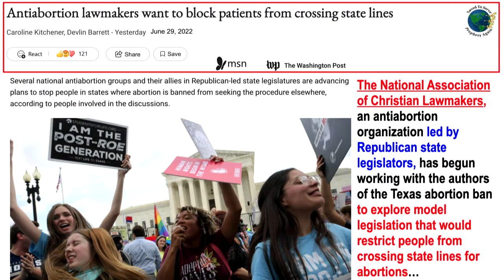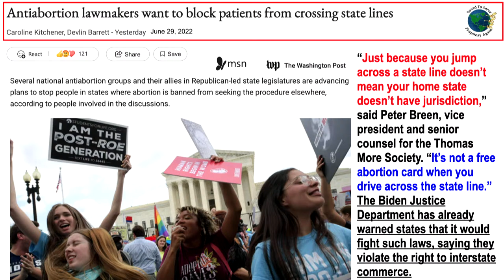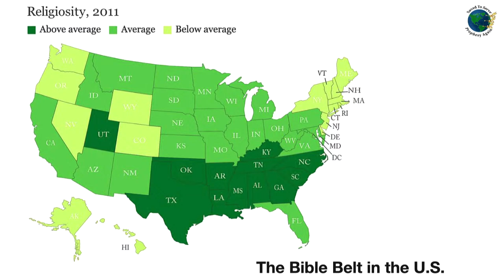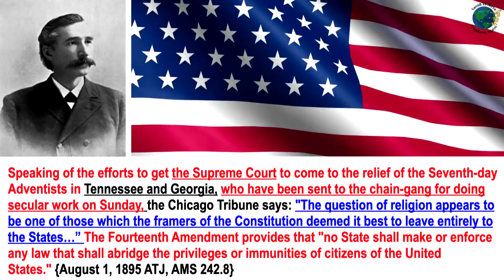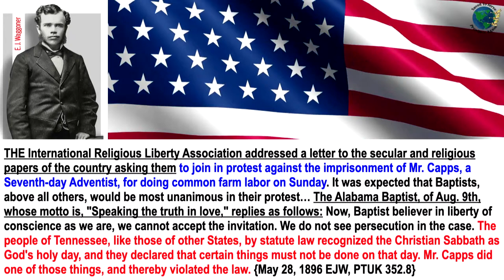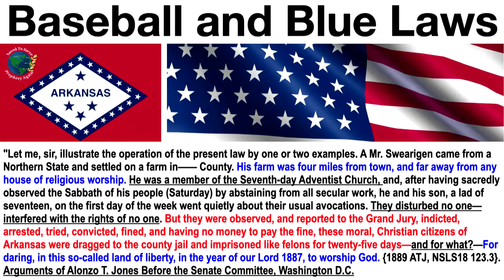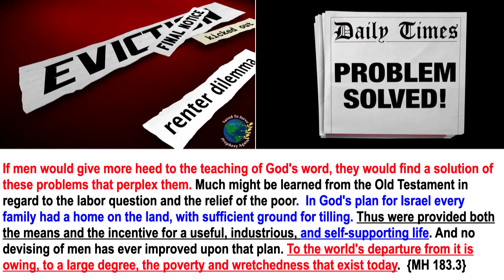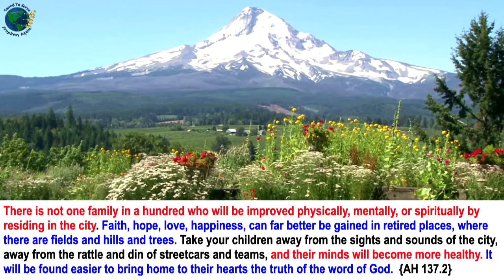The Time SDAs Were UnWelcome In Arkansas.Can’t Cross State Lines.Churches Build TinyHomes 4 Homeless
The Time SDAs Were UnWelcome In Arkansas. You Can’t Cross State Lines. History Being Repeated? Churches Build Tiny Homes Villages For The Homeless